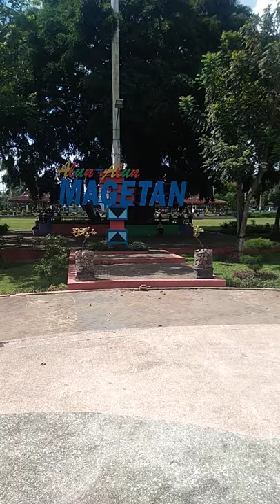a Keindahan Taman di sebelah utara alun2 magetan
StockFootage video gratis dapat digunakan kembali dengan syarat dan ketentuan harus ditaati dengan amanah

Video ini saya rekam sendiri, saya upload dengan licensi creative common alias boleh digunakan kembali
istilahnya ini channel mau saya pakai untuk stockfootage video gratis yang saya rekam sendiri.

Apabila temen2 ingin menggunakan stockfootage video yang saya rekam ini saya persihlahkan.
Syarat yang mau menggunakan video stockfootage di channel saya ini adalah WAJIB & HARUS :
1. Menonton video nya sampai selesai dan tidak boleh di skip
2. Like dan share video yang akan anda gunakan
4. Silahkan menulis minta ijin atau permisi mau menggunakan video gratis ini dengan cara komentar di video

Apabila belum melaksanakan 4 ketentuan diatas maka saya nyatakan HARAM bagi kamu untuk menggunakan video saya ini.

Tolong hargai hasil karya kami dengan mengikuti ketentuan dibawah ini.
meskipun konten yang sangat sepele seperti ini kami harus banyak berkorban :
A. Mengeluarkan tenaga untuk merekam video
B. Meluangkan waktu yang harusnya bisa untuk bekerja tetapi malah digunakan untuk merekam video
C. Meluangkan pikiran karena bagaimanapun kita harus mengambil gambar yang agak lumayan tidak sembarangan mengambil gambar
D. MENGELUARKAN BANYAK BIAYA :
   1). Bensin untuk bisa sampai ke lokasi
   2). Penyusutan kendaraan seperti ban, oli, gear, rantai dll
   3). Karcis apabila tempat yang direkam ada harga tiket masuk nya
   4). Parkir apabila diarik biaya parkir
   5). kuota atau internet yang tidak sedikit
   6). dan masih banyak biaya lain misal minum dan makan saat merekam video

sekian dan terimakasih, semoga channel kakak lebih berkembang dan berkah.

Anindita Madiun, Stock Footage, video Gratis, video creative common, VLOG,

Apabila di masjid atau lingkungan sekitar anda ada pengajian rutin,
Dan jamaah nya ingin kajiannya di unggah (di upload) ke youtube,
agar ketika ada yang tidak bisa hadir dapat mengukuti isi kajian di youtube.
GRATIS !!!
Khusus untuk wilayah madiun kota dan Magetan
Sebelum jadwalnya penuh. Mari sebarkan kebaikan melalui media online.

Promosikan Barang, Jasa, Usaha Anda Ditempat Kami
Donasi Seikhlasnya Iklan Dipasang Selamanya
Promosi kita lakukan di : Youtube, Facebook, Instagram, Twitter, Tiktok, Snack Video, Coco Fun & Sosmed Lainnya
Semoga Usaha Anda Lebih Berkembang Dan Berkah

dzikir, doa harian, dzikir harian, wirid harian, dzikir pagi, dzikir pagi & petang,
Ketenangan hati, kelancaran rezeki, pengantar tidur, terapi ibu hamil, terapi janin,
murotal untuk ibu hamil, murotal di kantor,
murotal alquran 30 juz, murotal anak kecil juz 30, murottal  alquran merdu,
murotal untuk bayi, murotal ibu hamil, murottal pengantar tidur bayi, murotal alquran 30 juz tanpa iklan,
murotal, murotal untuk bayi dalam kandungan, murottal anak,
recitation, recitation quran beautiful, recitation quran, reciter zain abu kautsar,
recite quran beautifully, reciting quran beautiful voice, recite quran, recite the sacred words genshin,
reciter quran, reciting quran, qori internasional terbaik dunia, qoriah merdu,
quranic therapy, quraniyah, quran recitation, quran juz 30, alquran merdu 30 juz,
surat yasin, surat ar rahman, surat al kahfi, surat al mulk, surat al waqiah, surat al baqarah,
surat sulaiman untuk hewan, surat maryam untuk ibu hamil, surat yusuf untuk ibu hamil,
ruqyah pengusir jin dalam tubuh, ruqyah, ruqyah bayi susah tidur dan rewel, ruqyah penyembuh segala penyakit,
ruqyah tempat usaha, ruqyah rumah dan diri sendiri, ruqyah penenang hati dan pikiran, ruqyah tempat usaha biar laris,
ruqyah anak susah tidur, ruqyah rumah dan keluarga, ayat kursi, ayat kursi pengusir setan,
ayat suci alquran penganta tidur, ayat ruqyah, ayat pengusir jin dan setan,